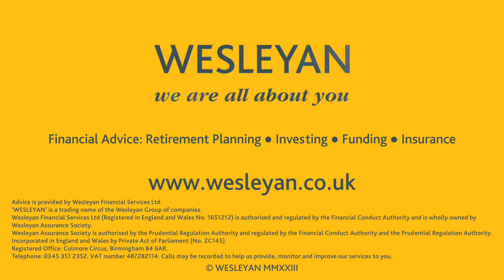Stuart McKinley | Which areas do you cover?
Wesleyan Financial Services Specialist Financial Adviser Stuart McKinley gives insight into the areas he covers.